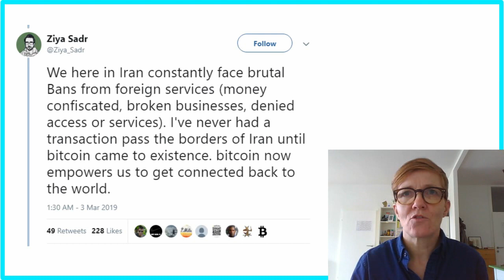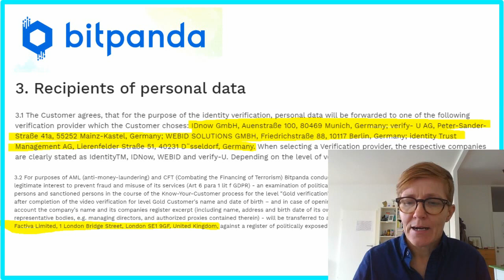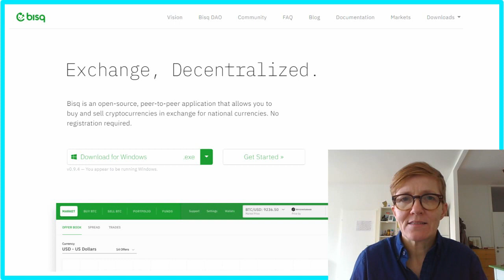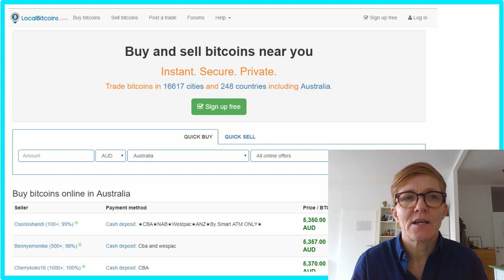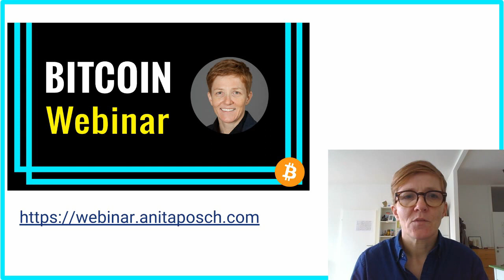Bitcoin, grenzenlos und unzensierbar | Datenschutz bei Exchanges | 6.3.2019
Bitcoin, grenzenlos und unzensurierbar. Lightning Zahlung vom Iran nach Israel.
Schutz der Privatsphäre, Daten-Leak bei Coinbase?
Was machen bitpanda und Coinfinity mit den Kundendaten?
Dezentrale Krypto-Tauschbörsen

Wenn es Ihnen gefällt, teilen und empfehlen Sie das Video bitte oder unterstützen Sie meine Arbeit als unabhängige Wissensvermittlerin durch einen finanziellen Beitrag per Bitcoin

Deutsche Podcast Episoden

Was ist Bitcoin? | Grundlegende Erklärungen zu Bitcoin & Blockchains.

Ist Bitcoin Geld? | Fragen und Antworten zu Bitcoin & Blockchains

Prof. Alfred Taudes | Visionär und Wegbereiter der Kryptoökonomie in Österreich

10 Jahre Bitcoin. Die Geschichte einer revolutionären Erfindung.

English Podcast Episodes

Aaron van Wirdum | "It's Bitcoin or bust." Further developments of assets.

Saifedean Ammous | Economist and Author of "The Bitcoin Standard"

Andreas M. Antonopoulos | Bitcoin, privacy, human rights and the future of bitcoin

Rahim Taghizadegan | Bitcoin and the Austrian School of Economics

You can tip me to support my production costs in Bitcoin